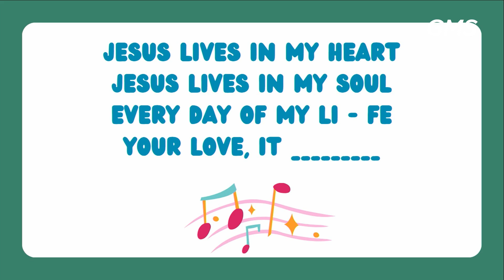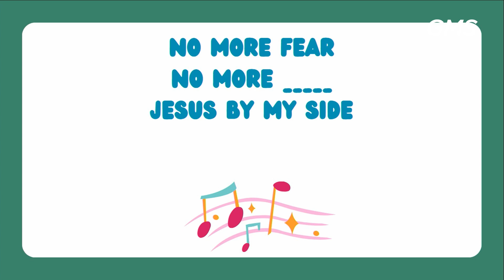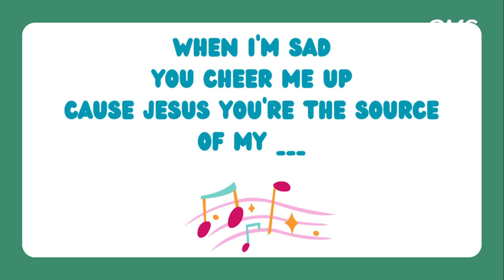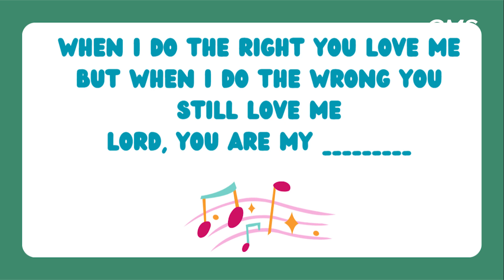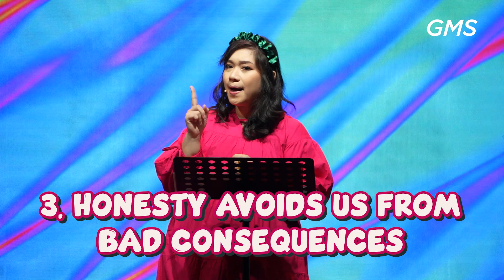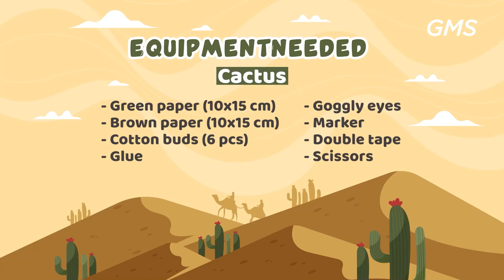Eaglekidz English Service - Be Honest (Kids Online Service)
Eaglekidz English Service - 2 Juli 2023 (Kids Online Service)